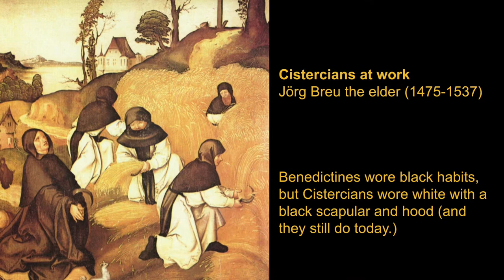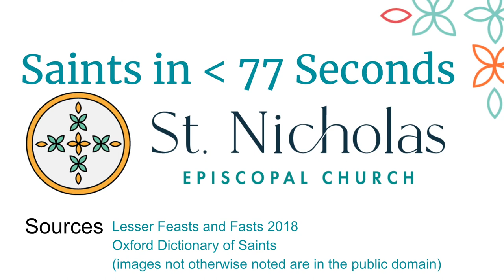Aelred of Rievaulx - Saints in Under 77 Seconds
Today we celebrate Aelred of Rievaulx. He is well known for his writing on theology and the lives of saints. Aelred's most famous work is De Spirituali Amicitia (Spiritual Friendship).